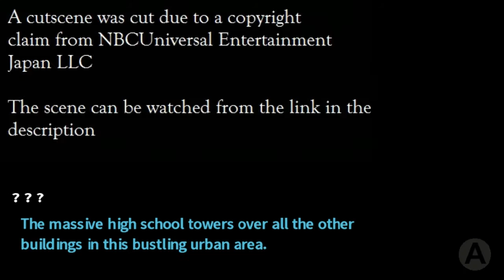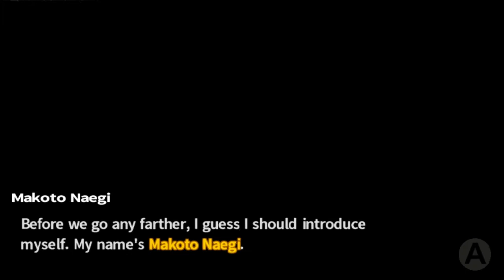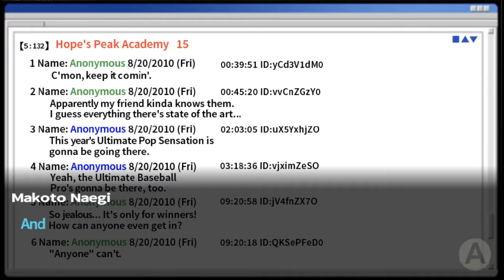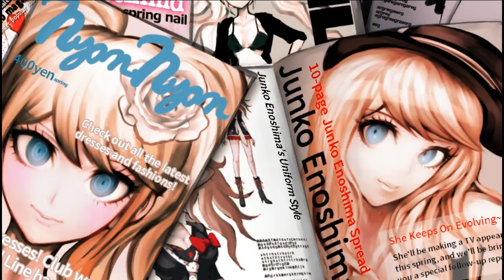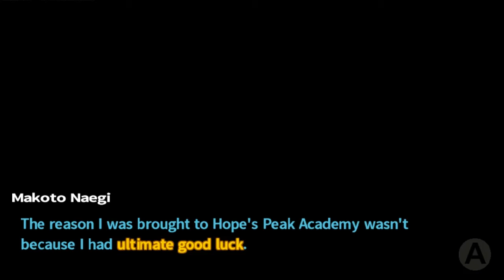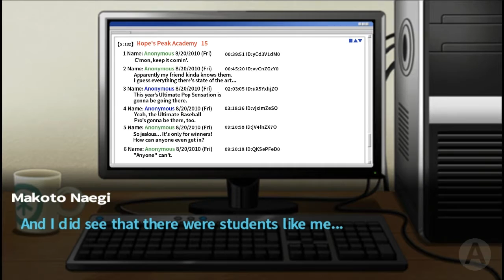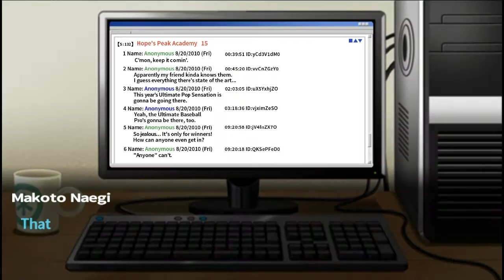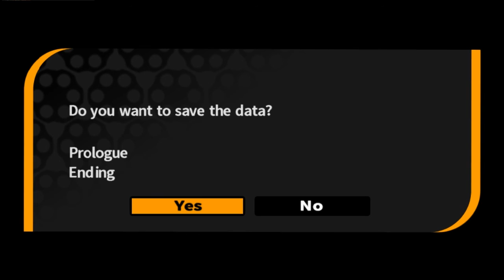Danganronpa: Trigger Happy Havoc - Part 1 - LET THE DESPAIR BEGIN! - Prologue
Thank you Alistair aka Bae for this beautiful thumbnail! Please check out her links! Tumblr

Supporters:
-supergorski
-kerfufflee
-Washu
-DAMNjacquie
-John